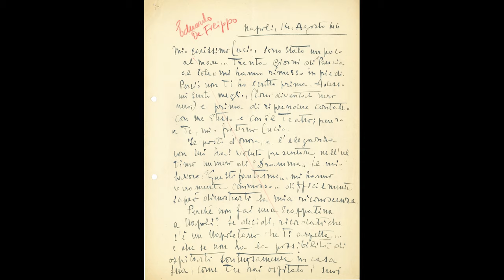I 50 anni del Centro Studi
Voci, testimonianze, documenti

a cura di Giulio Graglia

Saluti Istituzionali:
Filippo Fonsatti (direttore del Teatro Stabile di Torino - Teatro Nazionale)
Stefano Allasia (presidente del Consiglio Regionale del Piemonte)

Sono intervenuti:
Anna Peyron (responsabile Centro Studi del Teatro Stabile di Torino)
Pietro Crivellaro (responsabile del Centro Studi dal 1981 al 2017)
Leonardo Lidi (attore e regista, vicedirettore Scuola per Attori del Teatro  Stabile di Torino)
Marco Lorenzi (regista e fondatore della compagnia Il Mulino di Amleto)
Thea Della Valle (drammaturga e regista)
Federica Mazzocchi (DAMS/Università di Torino)
Leonardo Mancini (Università di Torino)
Bruno Quaranta (giornalista e scrittore)
Maura Sesia (La Repubblica)

27 marzo 2024 - Teatro Gobetti di Torino